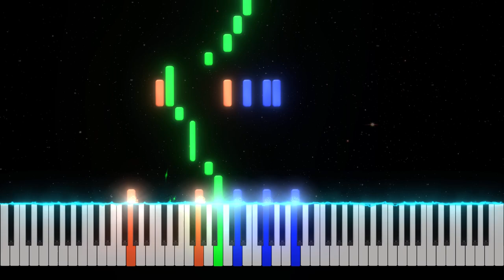Suzuky Cello - WITCHES DANCE Piano Tutorial [Nivek Piano]